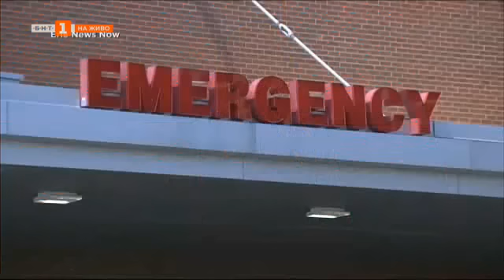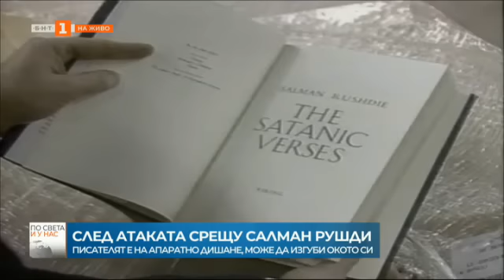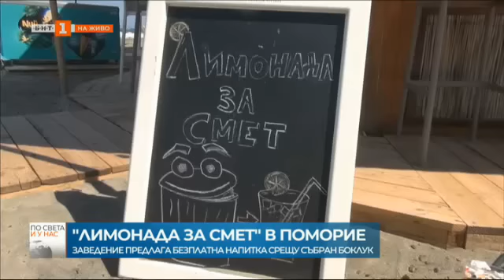По света и у нас - 13.08.2022, 08.00 по БНТ